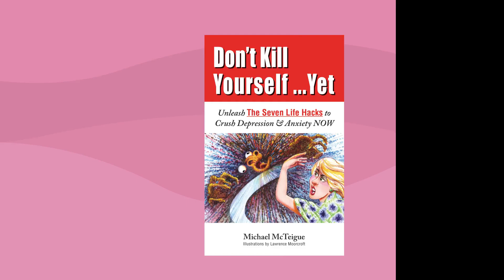7 Life Force Hacks: Chapter 9 Part 1 - The Question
Get the free PDF Workbook for 7 Life Force Hacks Videobook

Let us know if the life force hacks help you in any way!